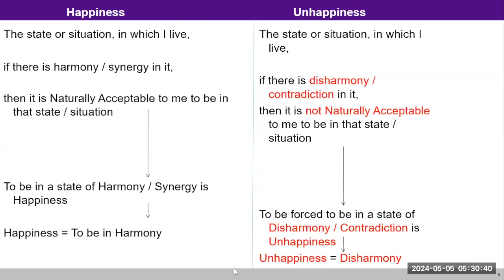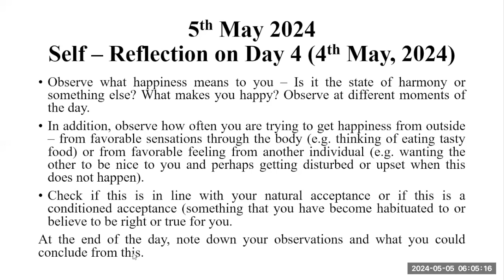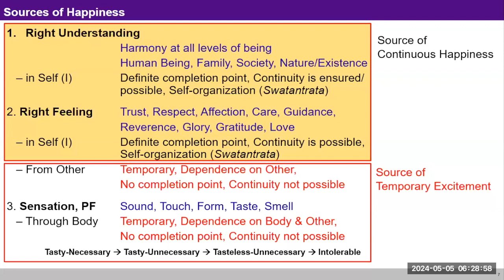D5 Sources of Happiness 2024 05 05 MS English Batch 10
0:00 self reflection on day4 : What happiness means to you?
6:55 Sharing : absence of unhappiness is happiness, is it correct?
13:08 Sharing : How to be in harmony/be happy ,when some relative dies?
20:08 Sharing : Is it possible to have fulfilling relationship with family members?
22:04 Sharing : most of the young generation is under drinking  addiction, how can we improve their self?
28:05 Sharing: Desires, bonding in relationship and worrying is dominating in society resulting in unhappiness.
34:09 Content : sources of happiness
50:07 Sharing : making students aware of right understanding and right feeling help them improve their self
54:20 Sharing : being in harmony with self helps us to communicate and help others specially students.